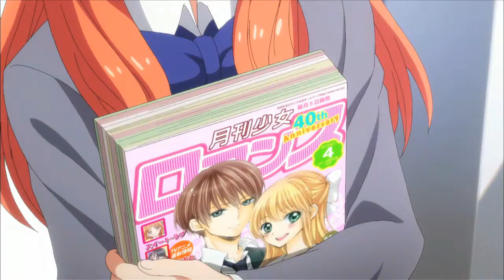Gekkan Shoujo Nozaki-Kun (Amv)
Hi Anime Lovers!
And here is the song -
South Border -Rainbow

Krizandra Danielle Aquino

And have a nice day and happy spring break! :)